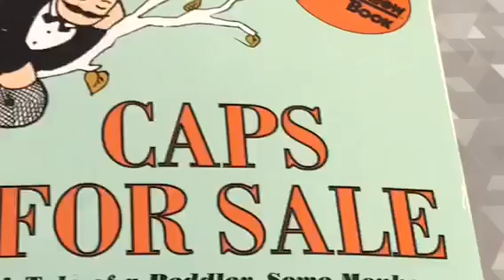Caps for Sale Book Trailer